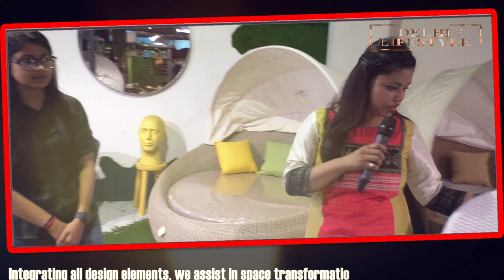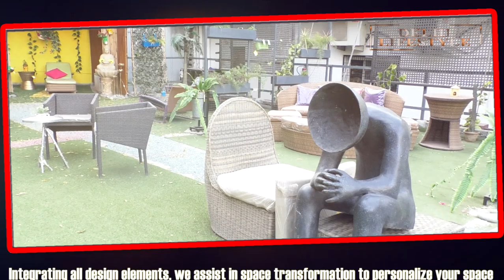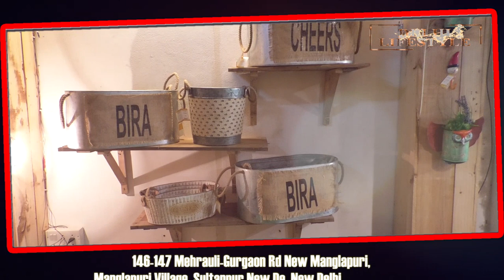Handmade World Gallery (In - Outdoor Furniture & Decor) Dehli Life Style || Arrive Entertainment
Handmade World Gallery (In - Outdoor Furniture & Decor)  Dehli Life Style Address: 146-147 Mehrauli-Gurgaon Rd New